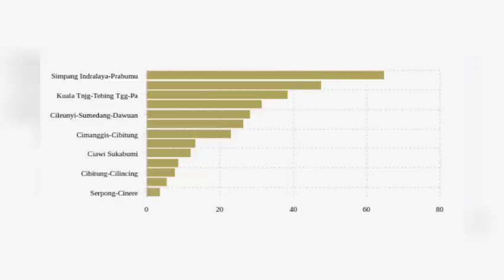Tol Trans Sumatera - Jambi ,Tidak Tuntas 2024, Hanya Sampai Tahap Dua...⁉️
Kehadiran Jalan Tol Trans Sumatera (JTTS) ,menjadi salah satu penopang ekonomi di Sumatera, khususnya untuk industri. Salah satu manfaatnya yaitu, menguntungkan industri logistik dengan memperlancar jalur logistik antar wilayah.

assalamualaikum sahabat Alip dimanapun berada.
salam sehat selalu dan sukses buat kita semua, aamiin.
pada video kali ini kami akan suguhkan informasi Tol Trans Sumatera ruas yang ada di Jambi.
 berikut rangkuman singkat informasinya,, tetap semangat dan selalu jaga kesehatan karna sehat itu penting.

Wakil Menteri BUMN 2 Kartika Wirjoatmodjo ,mengatakan ruas utama Tol Trans Sumatera -Jambi ,tersambung pada akhir 2024. Tahap 1 dan 2 pembangunan Tol Trans Sumatera -Jambi dapat diselesaikan hingga akhir 2024.

Namun demikian, proses pembangunan tol tahap 3 dan 4, akan dilanjutkan pemerintahan setelah Joko Widodo. Pasalnya, periode kepemimpinan Joko Widodo berakhir 2024.

"Kalau tahap 1 dan 2 ke Jambi itu, sampai 2024 akhir, yang ketiga dan keempat, itu pemerintahan baru," ujar Kartika ,usai penandatanganan transaksi investasi PT Hutama Karya dan INA di Jakarta, Kamis (13 Juli 2023 kemarin.

Kartika mengatakan, ruas utama yang menjadi prioritas adalah ,PekanBaru ke Medan. Selain itu, akan ada beberapa jalan tol sayap di Padang.

PT Hutama Karya atau HK (Persero) ,masih terus ditugaskan untuk membangun ruas Betung-Jambi. Kartika berharap, hal ini dapat diselesaikan sesuai dengan amanat Presiden Joko Widodo pada akhir 2024.

"Jadi harapannya Pak Presiden, nanti akhir 2024 bisa tulangnya itu, dari Bakauheni sampai Jambi," kata Kartiko.

Terkait dengan pembiayaan, Kartika menyebutkan bahwa untuk pembangunan tahap 1 dan 2 ,masih dibutuhkan dana sebesar 30 triliun rupiah ,dari Penyertaan Modal Negara atau PMN. Namun demikian, ia menyampaikan bahwa tidak menutup kemungkinan jika pendanaan ini melalui availability payment, atau skema pembangunan infrastruktur dengan cara bekerjasama dengan swasta.

"Kalau tahap satu dan dua yang sudah dihitung, kita masih butuh PMN mungkin sekitar 30 triliun rupiah lagi. Tapi sisanya tidak harus PMN ya, kita lagi cek dari sisi availibility payment (AP)," katanya.

Jalan Tol Trans Sumatera ,akan menghubungkan Lampung hingga Aceh ,melalui 24 ruas jalan berbeda, yang panjang keseluruhannya mencapai 2.704 kilometer ,dan direncanakan akan beroperasi penuh pada 2024.

Ruas tol Bakauheni-Terbanggi Besar sendiri merupakan salah satu ruas jalan tol terpanjang di Indonesia yakni membentang sejauh 141 kilometer.

Pemerintah menargetkan 13 ruas tol baru rampung pada 2023. Berikut daftarnya seperti tertera dalam grafik.